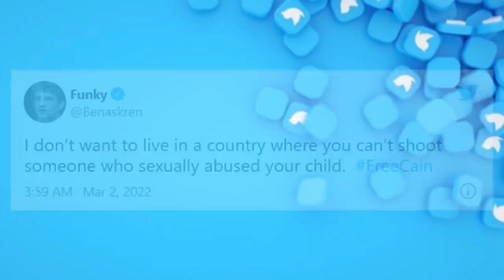Joe Rogan explains what Cain Velasquez should have done to the molester.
Joe Rogan wishes Cain did it with his hands
Joe Rogan on Cain Velasquez and some other reactions